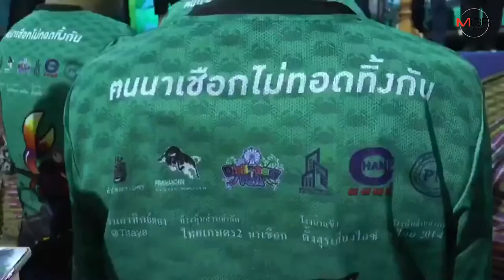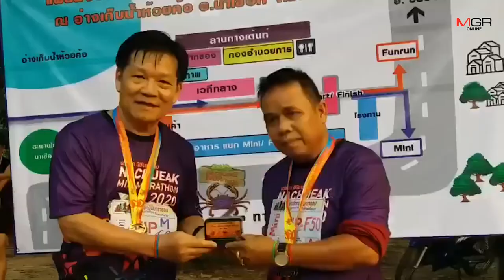ชาวนาเชือกจัดวิ่งมินิมาราธอนหารายได้หนุนกองทุนช่วยเหลือผู้ป่วยติดเตียง